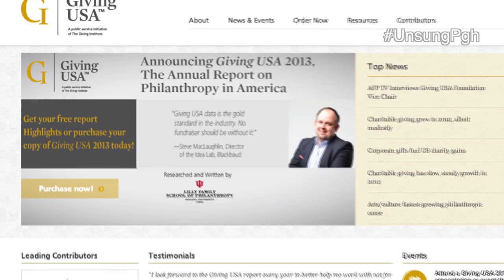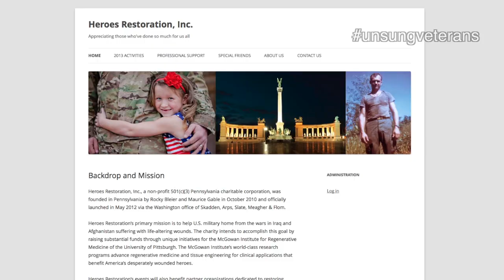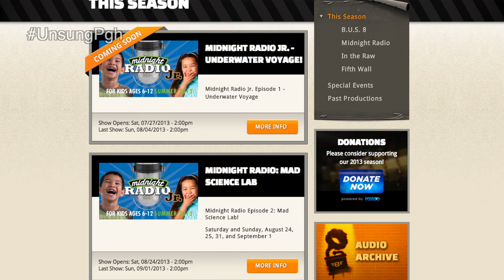Unsung 56: Heroes Restoration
In this edition of Unsung, Steeler legend and tireless advocate for veteran's causes, Rocky Bleier, joins us today as we wrap our veteran's series with a story about how desperately wounded soldiers may have a chance at a normal lfe through developments in regenerative medicine that is being pioneered right here in the 'burgh through the Heroes Restoration Project, and Josh Franzos helps Unsung welcome back our iconic fountain with an inspiring look.

Follow the hashtags on the show for each story, or connect with Unsung on Twitter via @pghonvideo or using the hashtag unsungpgh ! And follow our friends at @RiverlifePgh and @bricolagepgh